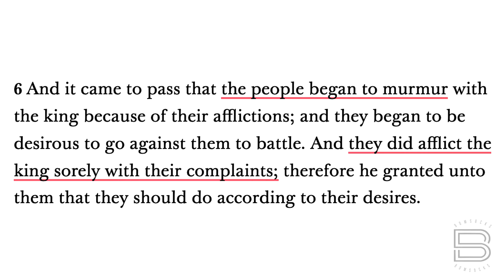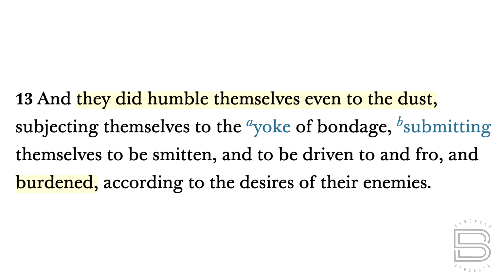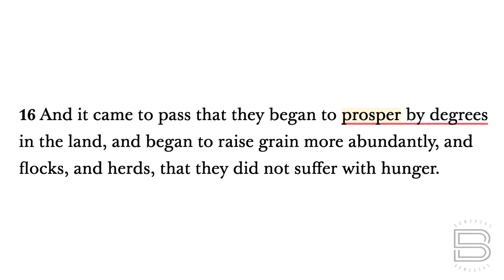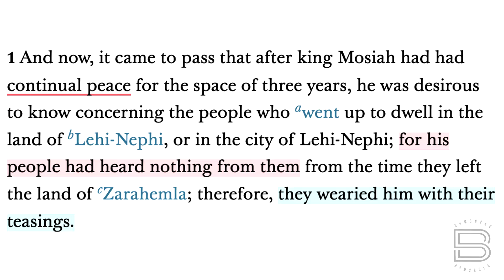BOM-BITES Episode #1063 - Mosiah 21-22“…they did humble themselves…and did cry unto their God”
When we get ourselves into bondage due to our dumb choices, we need the Savior to help deliver us.  Those who repent are going to find the blessings of deliverance in their lives.